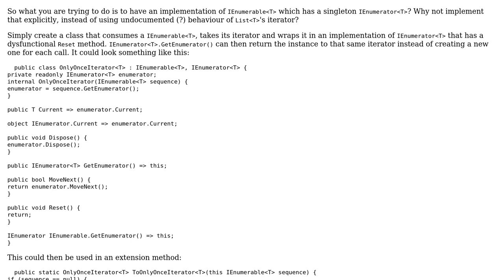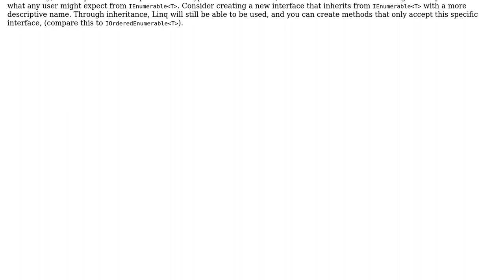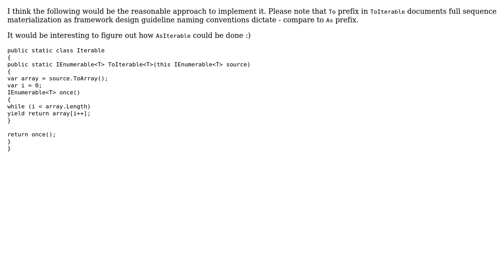Code Review: Iterate only once using LINQ (2 Solutions!!)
Code Review: Iterate only once using LINQ

With thanks & praise to God, and with thanks to the many people who have made this project possible! | Content (except music & images) licensed under CC BY-SA | Music | Images & others | With thanks to user JAD user Dmitry Nogin and the Stack Exchange Network Trademarks are property of their respective owners. You are responsible for your own actions.